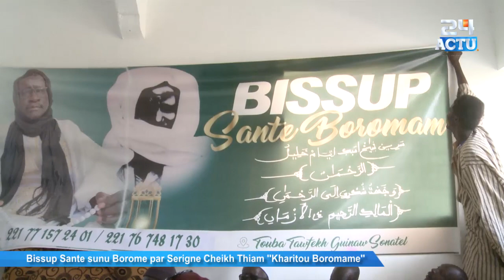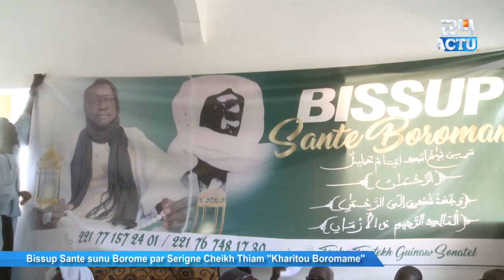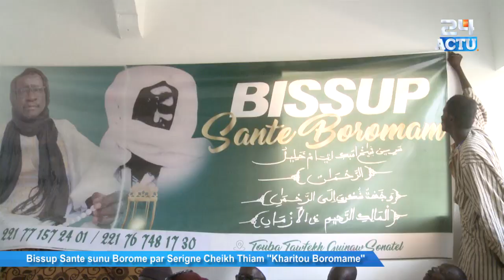P2 Bissup Sante sunu Borome par Serigne Cheikh Thiam ''Kharitou Boromame''